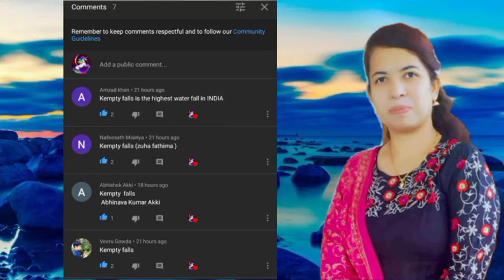1st November ll G.K. Question ll English ll Kannada ll